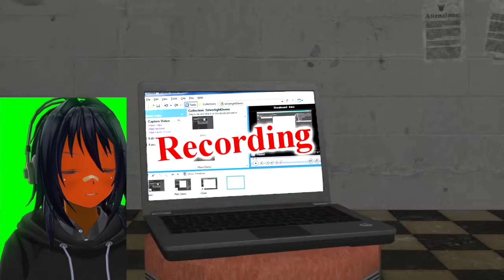SMG4: SMG4's Origins Reaction || How the Stupid World of SMG4 came to be...